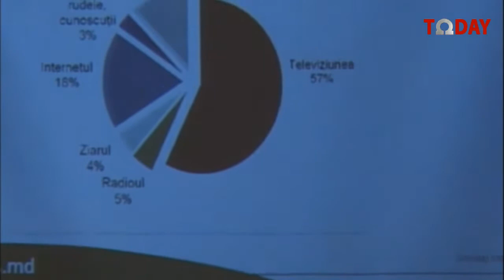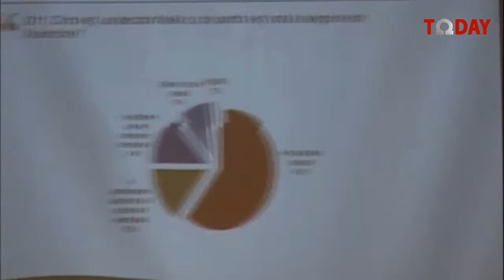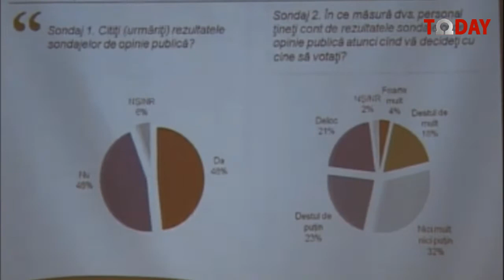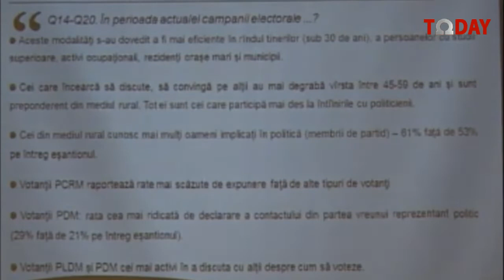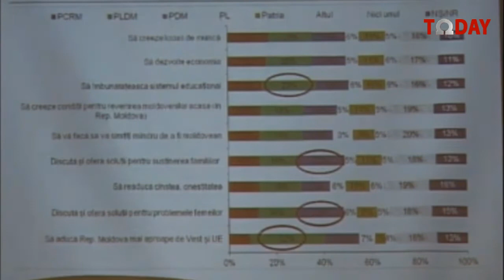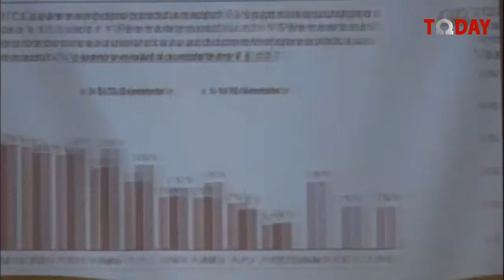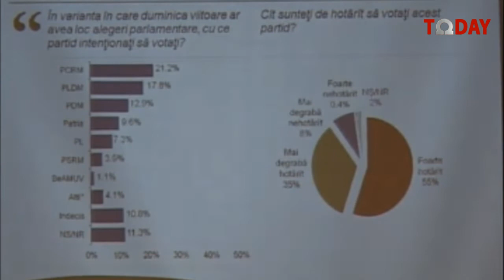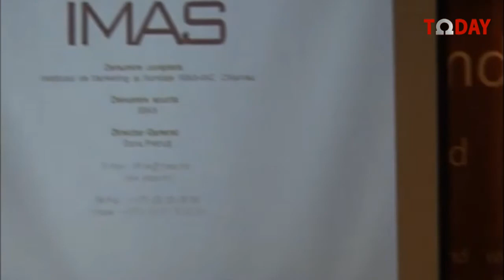Институт маркетинга и опросов IMAS-INC Кишинэу 13.11.2014 "Omega Today"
Презентация опроса „Перспектива активных избирателей Республики Молдова в преддверии парламентских выборов II”, реализованный IMAS в период 1 – 10 ноября 2014 г./Omega Today/